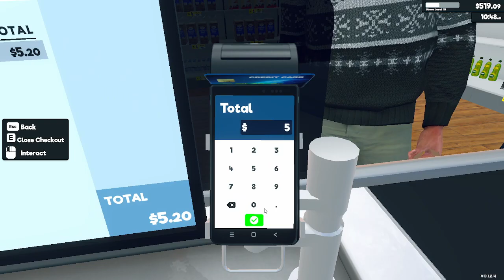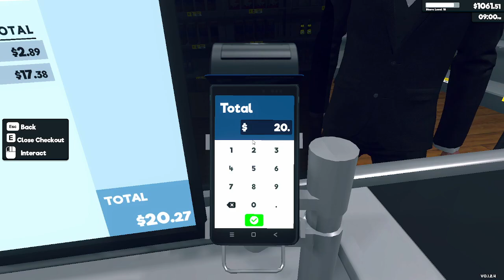Supermarket Simulator | Bought A Small Freezer For My Grocery Store | Season 1 Episode 20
On this episode, I bought a freezer for my grocery store.